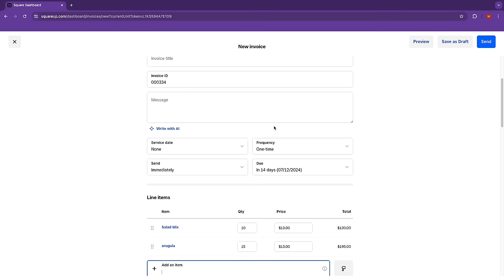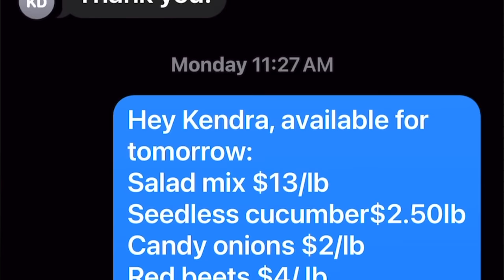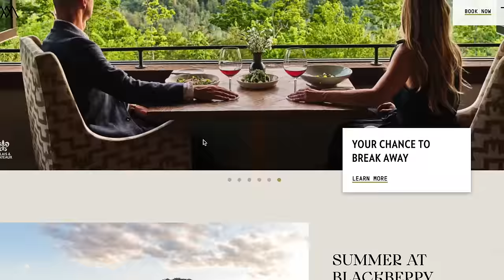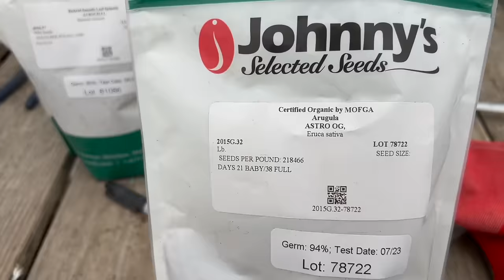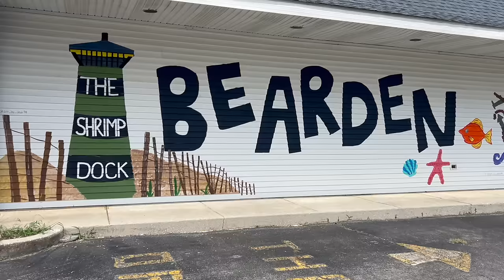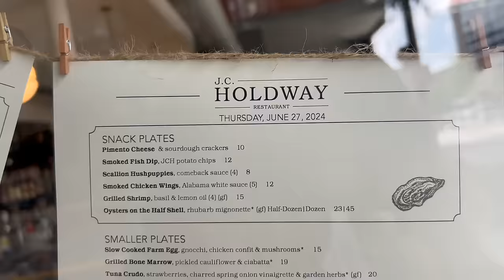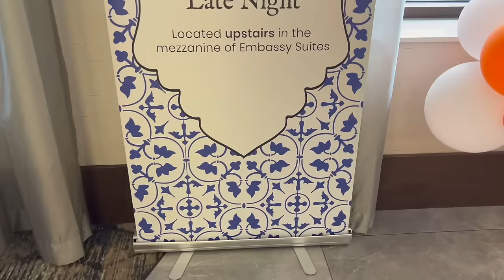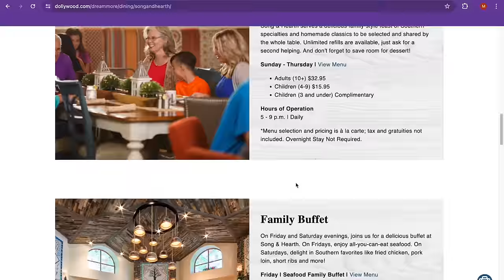SELLING MY BACKYARD PRODUCE TO CELEBRITY CHEFS!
Come with me, Chef Mikey on my Friday Restaurant deliveries. Learn how I sell my market garden produce to James Beard award winning Chefs including Joseph Lenn, Blackberry Mountain, Kopita, and many of Knoxvilles finest eateries! How these chefs are serving up my backyard produce to "A LIST" Celebrities. And I will not only show you how I got here! But I will also share with you, part of my journey which includes how I used to be a Chef for "A List" Celebrity Dolly Parton myself. I Hope you enjoy!